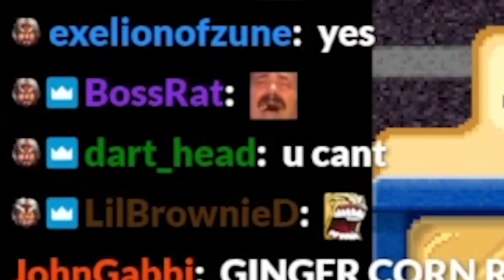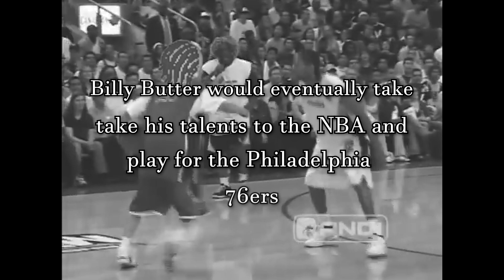AND1 Mixtapes Billy Butter | Will Neff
The greatest baller in the Backyard Basketball series, Billy Butter. This culturally appropriating kid was one of the greatest players to see the court. Will Neff created a monster and I just made the And1 mixtape to add to the madness